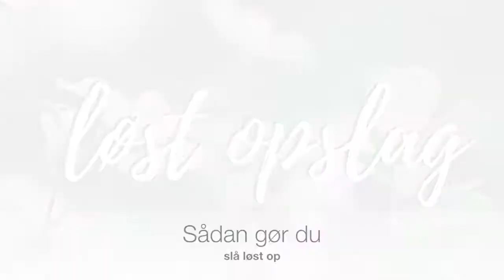Strikketips på Instagram (Følger du os?)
Et super godt tip til dig der får et ALT for stramt opslag når du strikker.

Denne video var filmet til Instagram profilen Strikketriks, der er et nordisk samarbejde, hvor bla jeg, Svenske Majas Manufaktur og Norske Strikke Zilla  er en del af teamet.